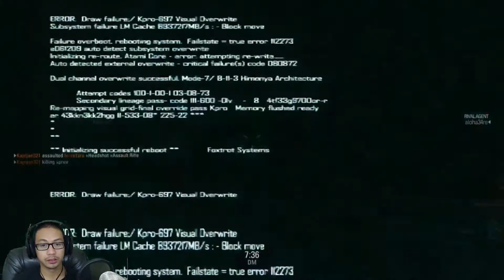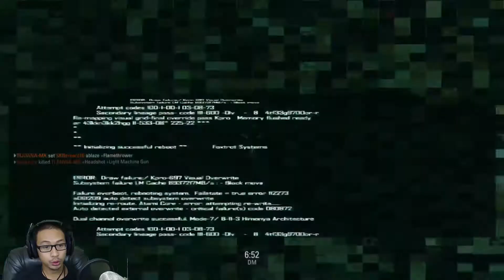Noob beasting out! LOL! (Twitch Stream highlight)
After dying right after the match started, I started to get my mojo back... LOL!